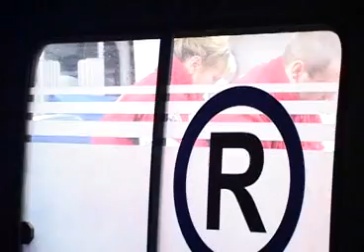flesz 3 grudzien_agk.avi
- pieszy pod kołami
- Mikołaj w regionie
- gołębie w Lubawce